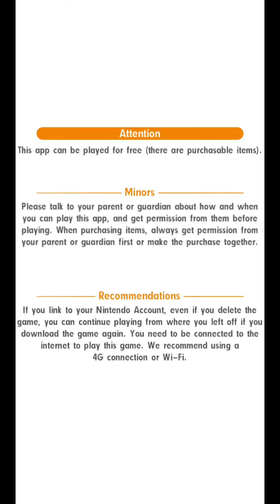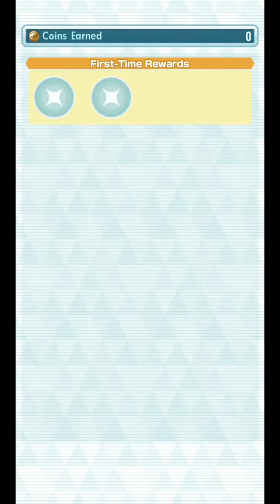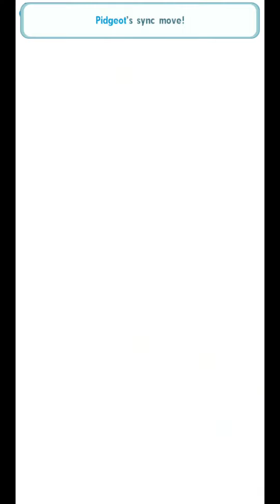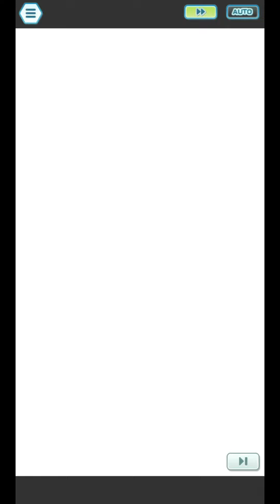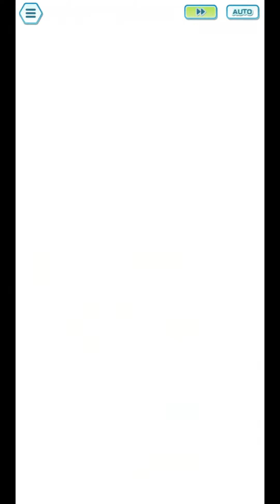The First Step | Pokemon Masters EX-June 14th 2022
I downloaded Pokemon Masters EX the same day as Creatures of Aether. Using my TCL A600DL, I was able to record these videos. The sound was off, and I found out that this feature also records the outside noises as well, and I don't know how to remove just that, and my screen caster can apparently cut off at any moment when making some more Creatures of Aether videos.

It took about 2.5 hours to create, but I didn't know until after I uploaded the video that I didn't put add the text in the outro. However, I don't mind as much enough to recreate the video to fix this error, since all the videos were recorded on June 14th 2022 and was edited the same day this video was uploaded.

0:00 Intro
3:20 Intro Part 2
8:38 PML Arc: Chapter 1
24:28 Getting Charmander & Blue
27:52 Event: Drench with Water-Type Moves P1
I'm new at this game.
34:44 Event: Scorch with Fire-Type Moves P1
38:39 Event: Freeze with Ice-Type Moves P1
42:35 Event: Terrify with Dark-Type Moves P1
46:27 Event: Challenge Pasio's Trainers: P1
49:43 Event: Challenge Petrel: P1
51:47 Sync Orb Drill
55:07 Evolution Drill
58:18 Outro